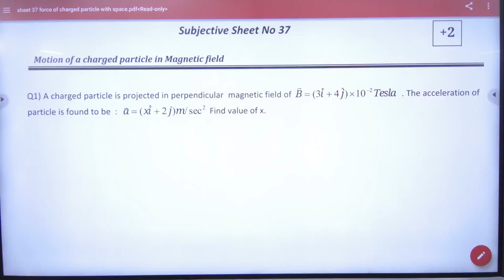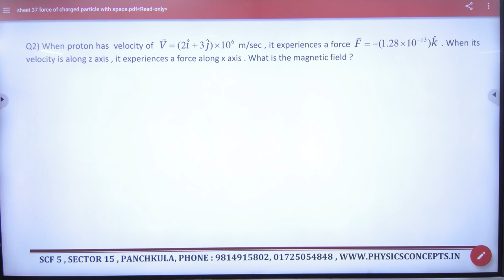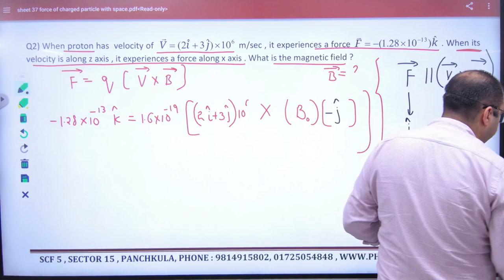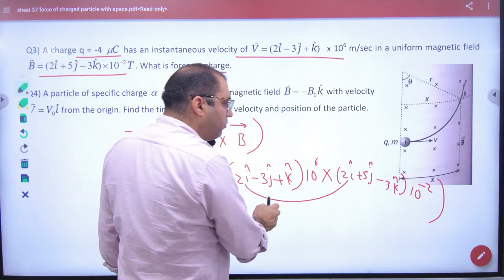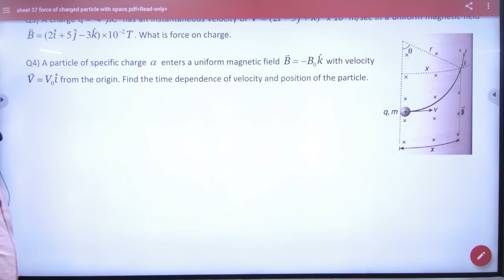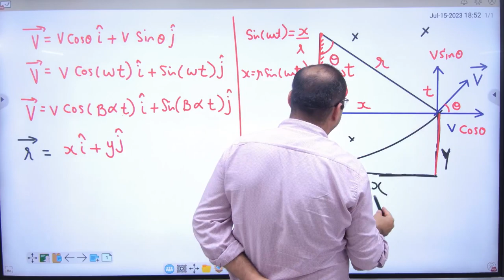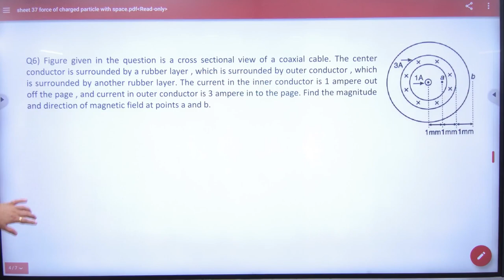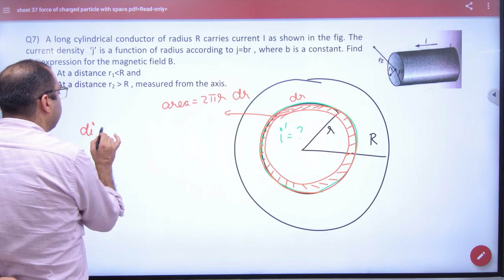2 Subjective on force on charge particle